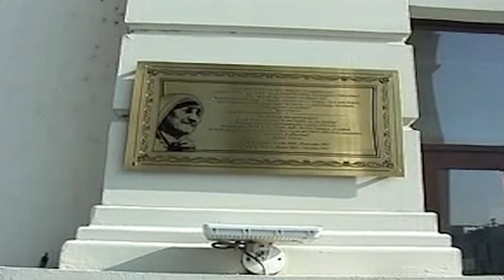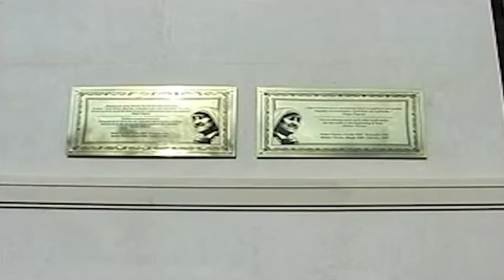DITA KOMBETARE E NENE TEREZES